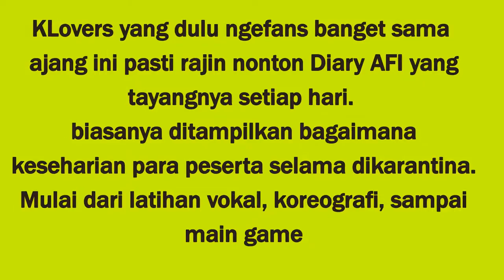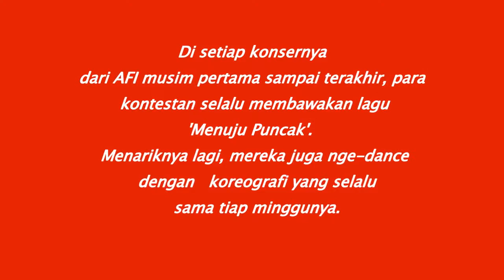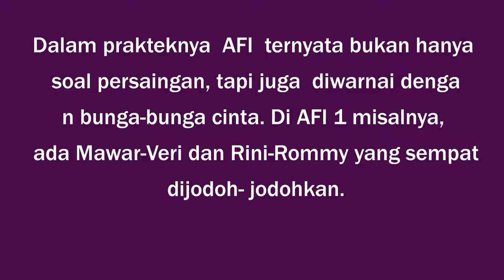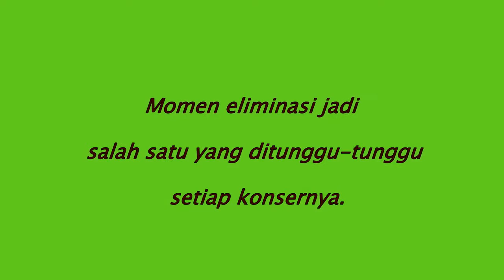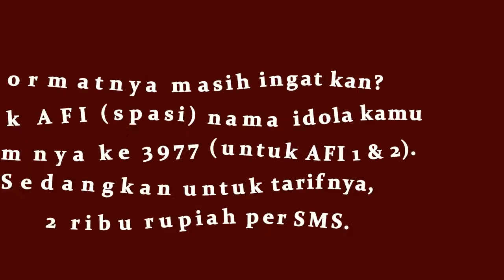KAMU KANGEN AFI 9 HAL INI BISA BIKIN KAMU NOSTALGIA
Silahkan berikan komentar, saran dan kritikan untuk

Channel ini agar menjadi Sumber Video Berita yang

lebih baik lagi. Terima kasih Sudah Melakukan